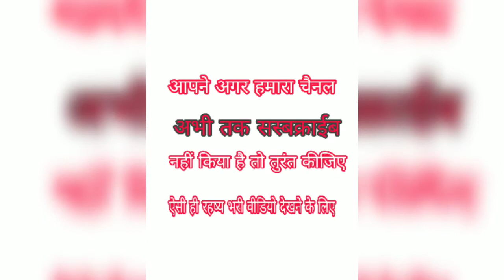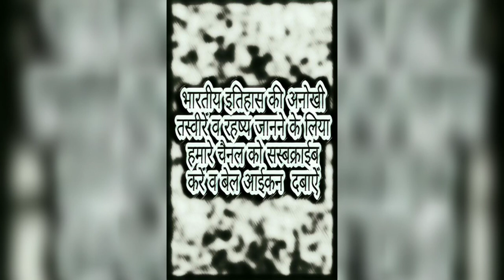क्या होता है इंडियन पुलिस 🚔🚨 एक्ट 1861 /ExplaneYouTuber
Hello friends
                         Welcome to
                                                My channel

Indian airlines अभी तक है अंग्रेजों की गुलाम

Explane YouTuber